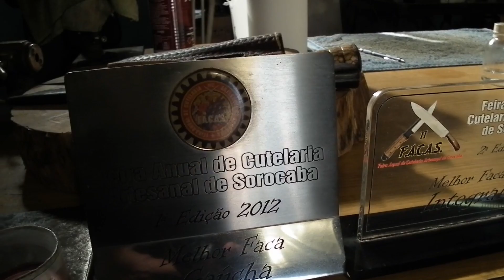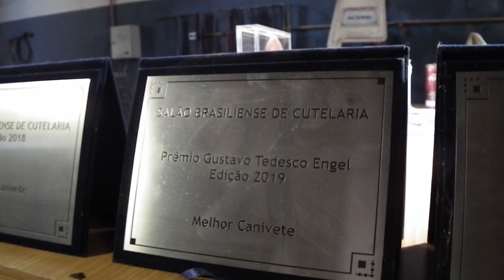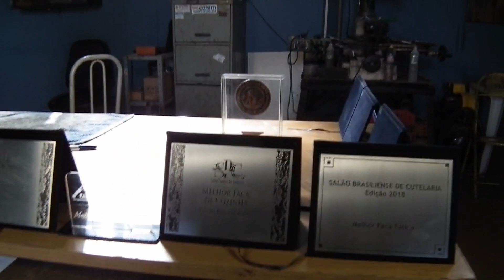Entrevista com Neocledio Copatti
Entrevista com o cuteleiro Neocledio Copatti em sua oficina, falando sobre sua história, mudança de carreira, suas premiações, sua experiência em Abu Dabhi, as ferramentas que criou e outras que adaptou.